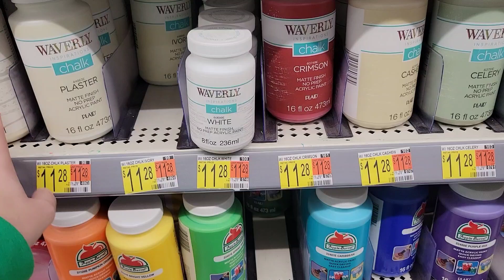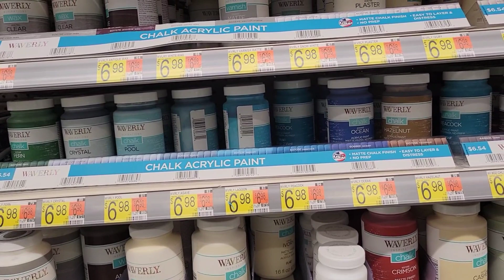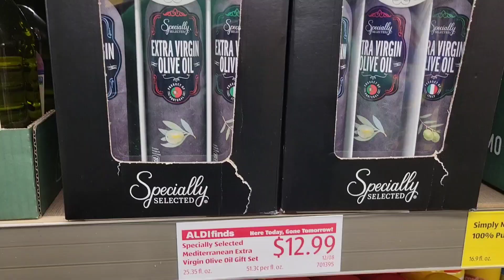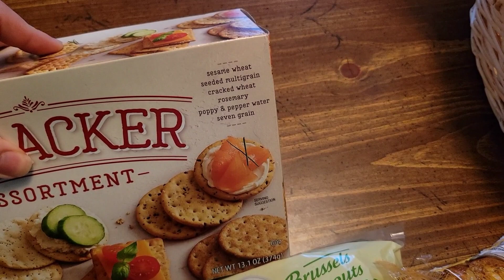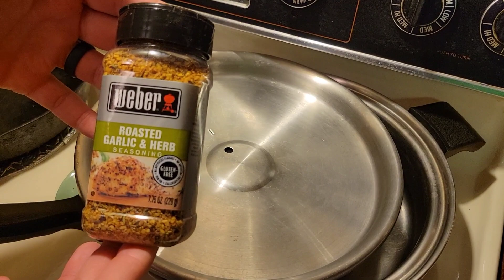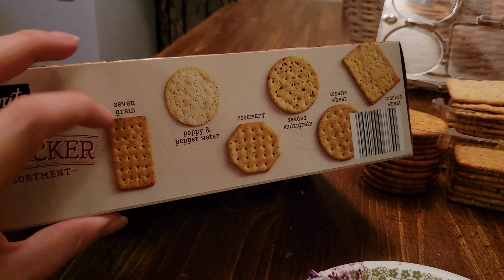WALMART & ALDI HAUL | CHALK PAINT PROJECT | WHAT'S FOR DINNER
Hey hey yall! Thanks for coming back for another video... yall are the best! Today we are heading to Walmart and Aldi for some groceries as well as some things we need for upcoming diy projects and furniture makeovers.

AMAZON STORE FRONT:

AMAZON WISH LIST: